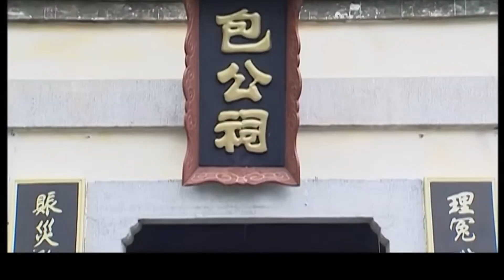好看的民国剧【替嫁入高门】17丨富家小姐婚前私奔，贴身丫鬟吕一无奈代替主子嫁入高门，谁料丫鬟腹中早已珠胎暗结，此时小姐更是上门要求换回身份，虐恋残局该如何收场?（霍建华、吕一）